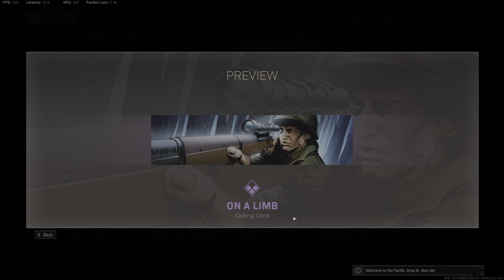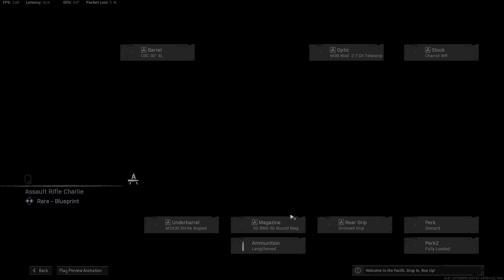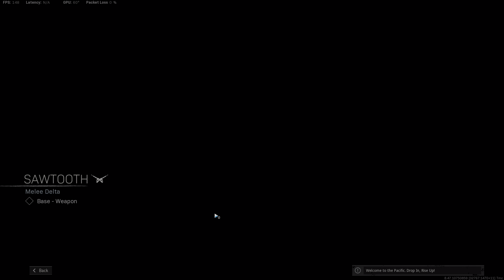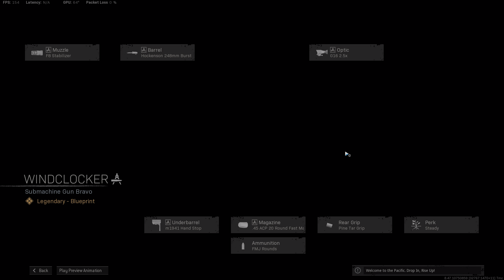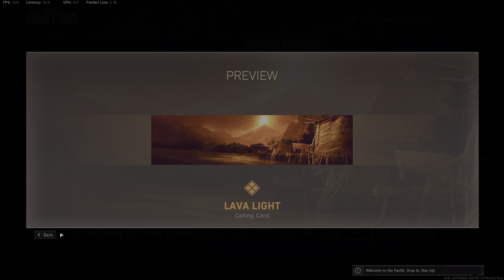Call Of Duty Vanguard Battle Pass! (No Commentary)